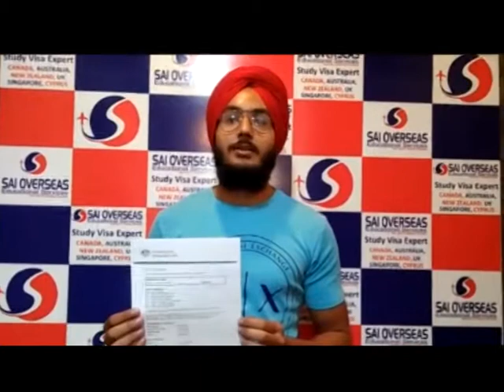Sai Overseas Success Stories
We have already created a thousand success stories.
Sharing other Success Storie with you
To Know more come to us